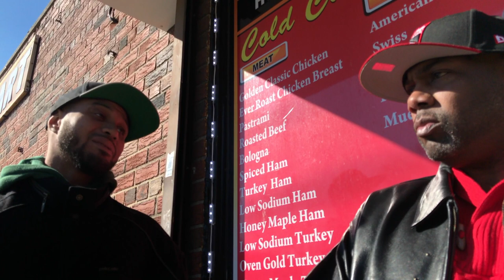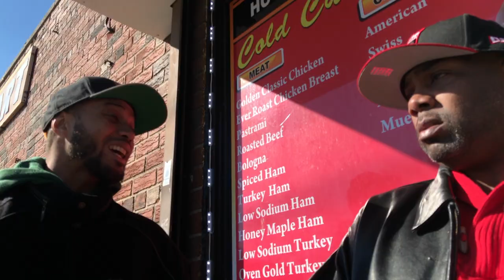Shawn Boyd (acting Reel)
Acting reel